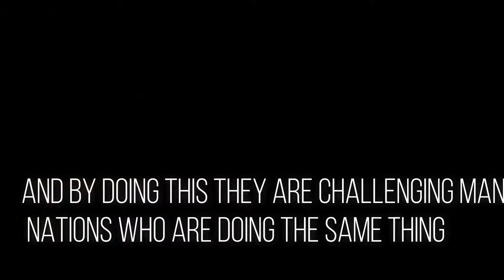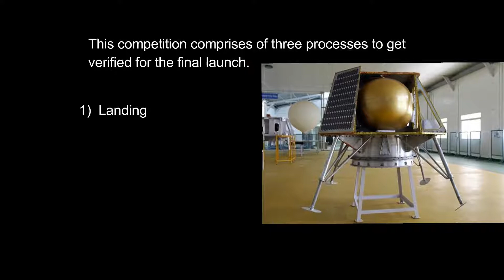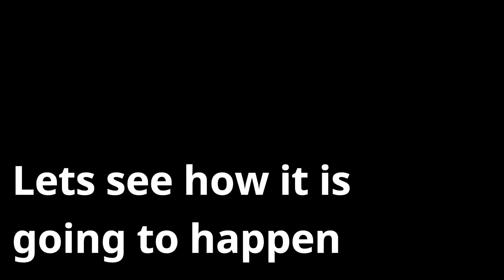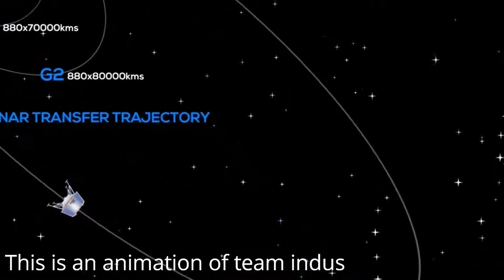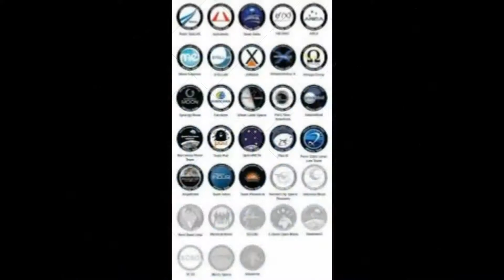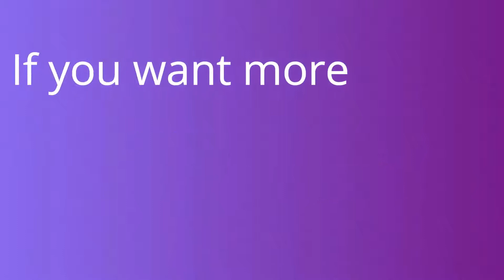Team Indus | Making India Proud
hello friends,
Today we will talk about Team Indus, a private Indian startup which is going to make India proud. They are sending a highly advanced rover to the moon.

EDIT #2:- Team Indus is not launching in March. The launch has been delayed cause Google has called back its competition. Lander would be launched later on. 2nd Video
Thanks.